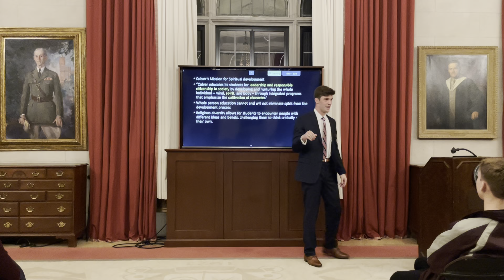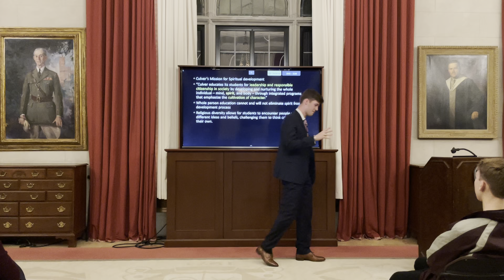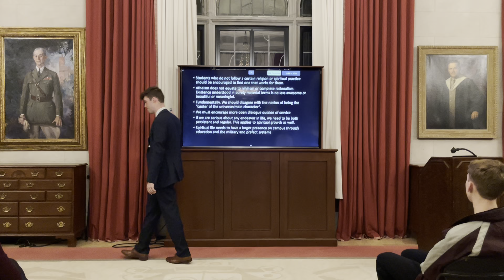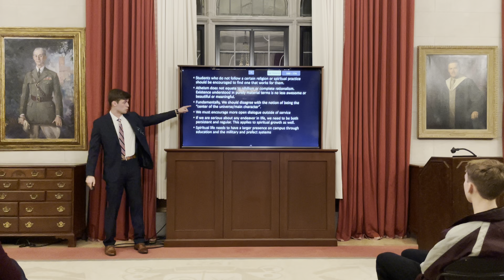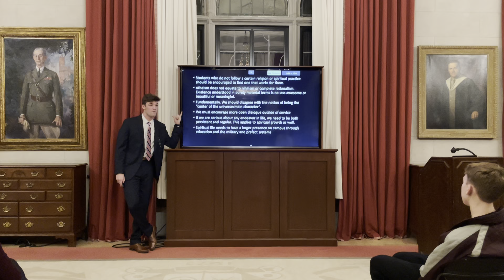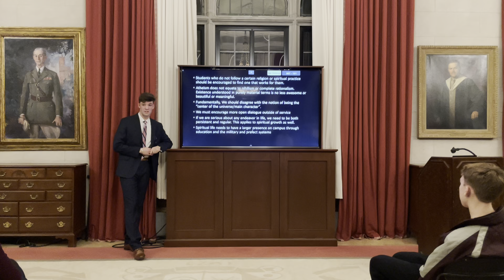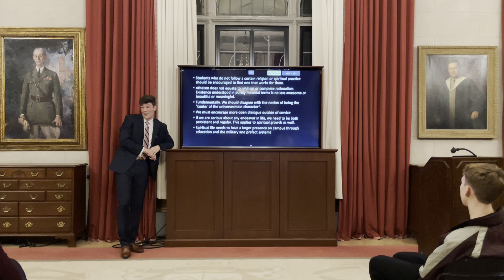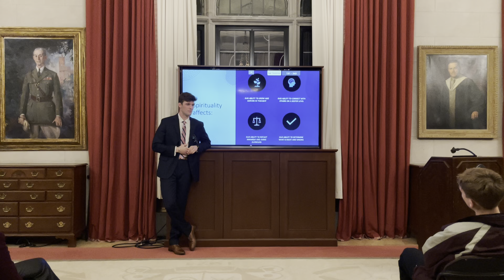EagleTalk #3 Full Event 1st Half